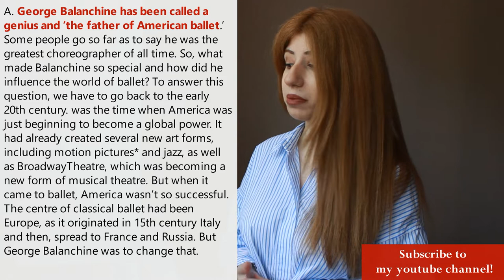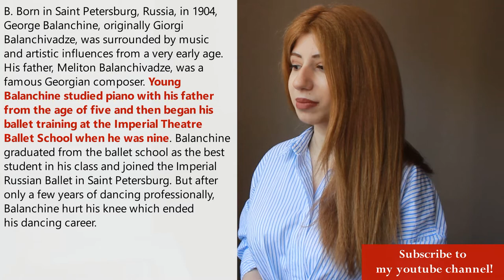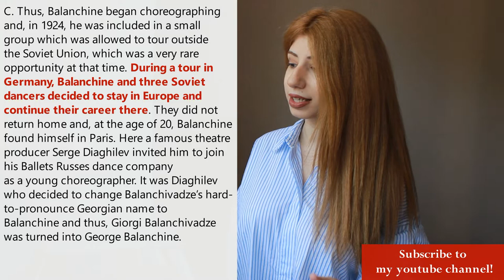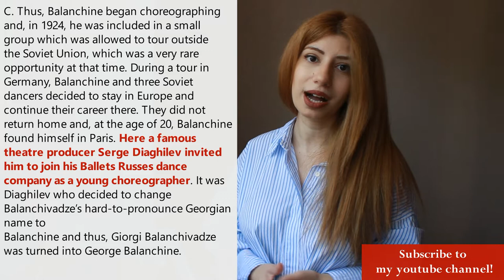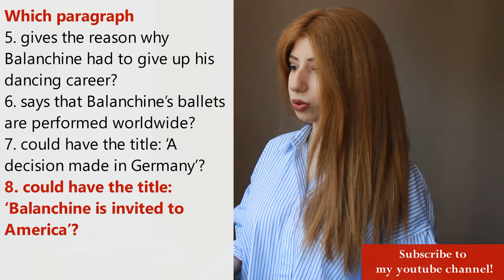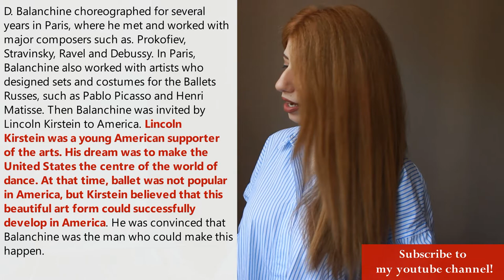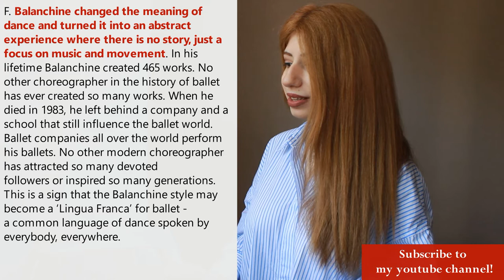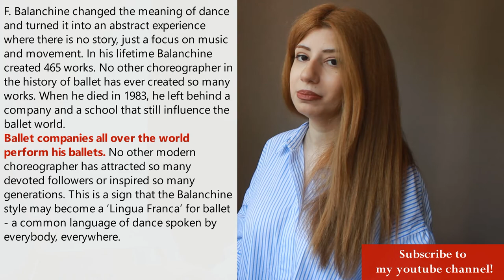ერთიანი ეროვნული გამოცდების ინგლისური ენის ტესტის გარჩევა (ნაწილი 1)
👍ისწავლეთ სლენგი და თანამედროვე ინგლისური ტიკტოკზე და ინსტაგრამზე ინსტაგრამის სთორებში ყოველ დღე იპოსტება quiz-ები, ამ ინტერაქციული აქტივობის მეშვეობით შეგიძლიათ განიმტკიცოთ ცოდნა ან ისწავლოტ ახალი რამ
❗  გაწევრიანდით ჯგუფში უფრო მეტი მასალისთვის

ჩაბარება უნივერსიტეტში

ერთიანი ეროვნული გამოცდების ინგლისური ენის ტესტის გარჩევა და სტრატეგია (2020 წ. I ვარიანტი, Task 3)

❤ მოიწონეთ ვიდეო და გამოიწერეთ არხი